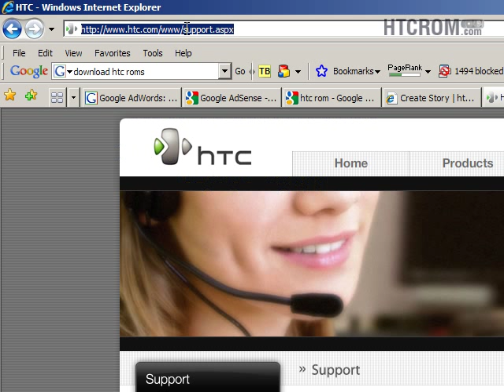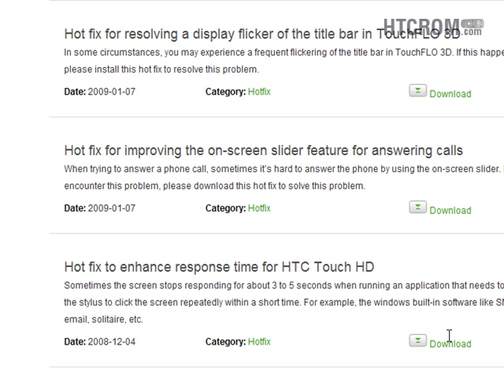How to find HTC Rom files, hotfixes, and upgrades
Find the latest HTC ROM, hotfix or official applications for your HTC phone or device using this simple to follow guide from htcrom.com.

There is this comprehensive guide on how to install hotfixes and perform rom upgrades.